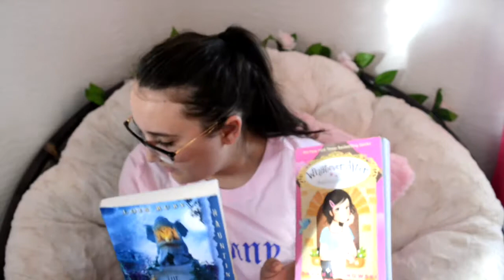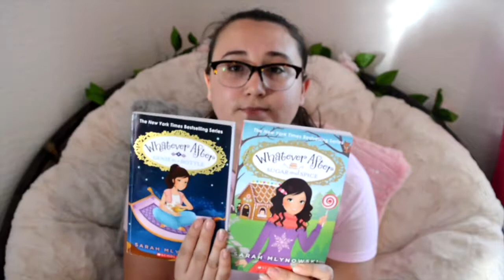Small Mall Haul with Torrid and Books a Million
I hope you enjoyed my little haul!